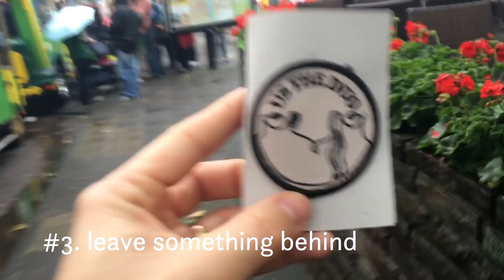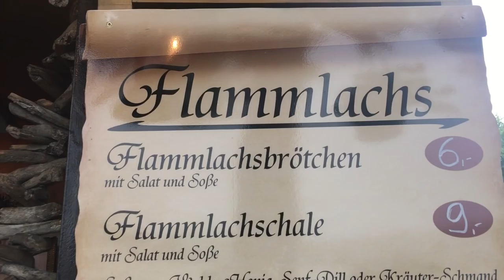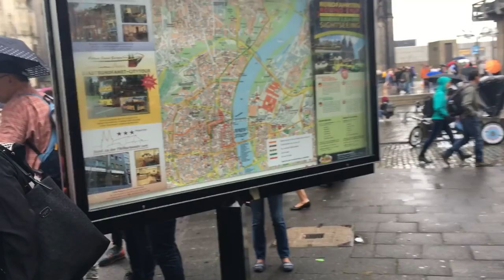UsTheJourney - Cologne - Ep. 8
Our new album “Just Love” is available now!